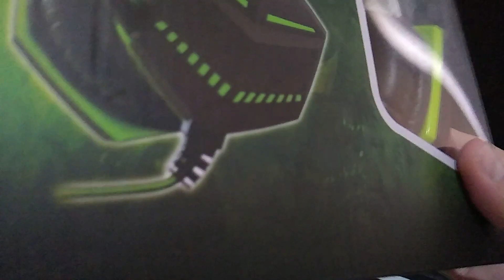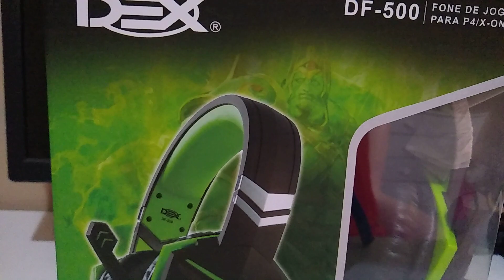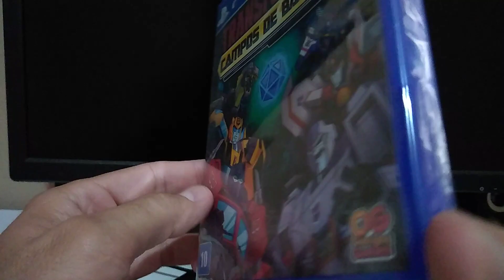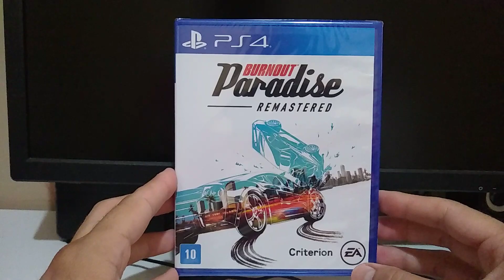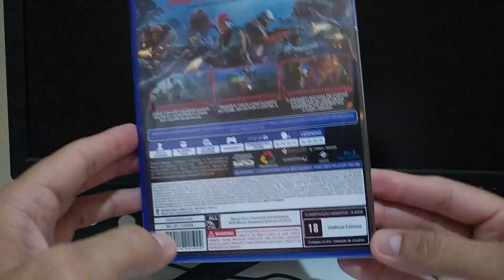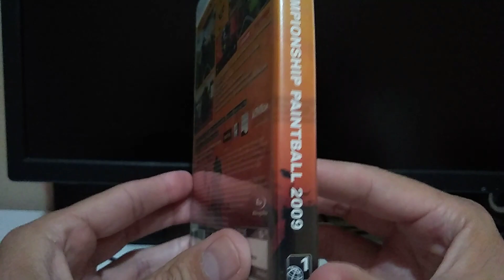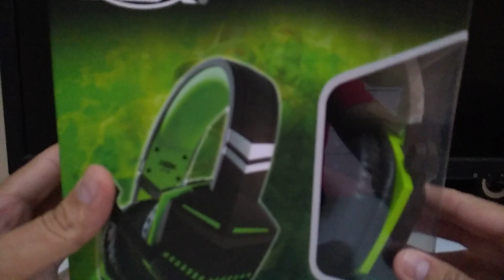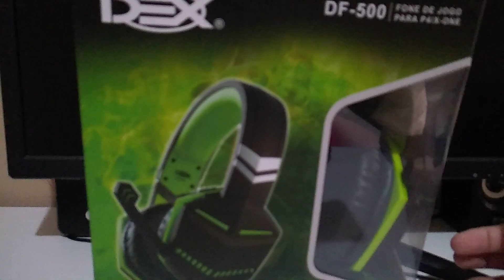Vídeo de aquisição de games de PS3 - PS4 e Headset pro canal, mais explicação God of War Ragnarok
Nesse vídeo mostro alguns games que comprei ao longo de alguns meses e também um Headset que comprei pra facilitar a minha vida na hora de gravar pra vocês, da um like no vídeo e se inscreva no canal, obrigado.